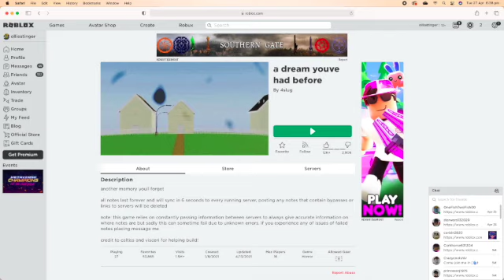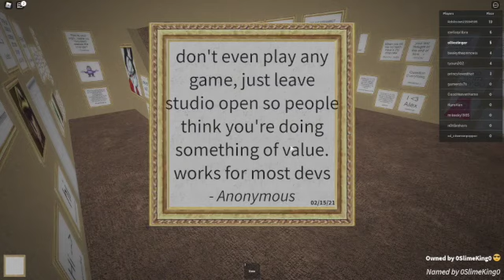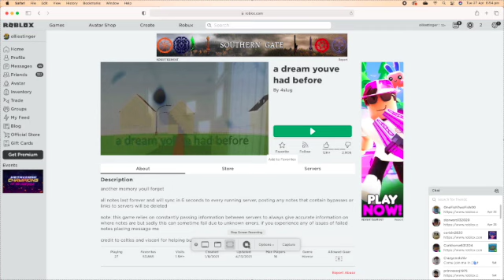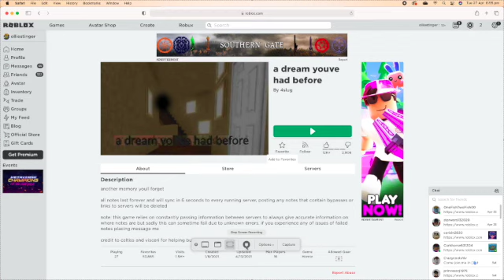this is a roblox game where you can leave disturbing notes...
game: a dream yove had before roblox